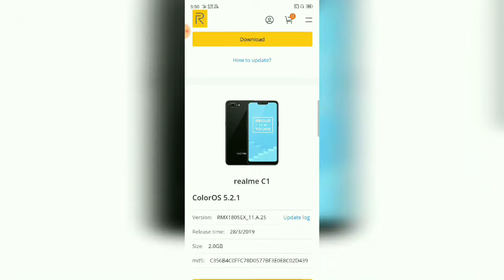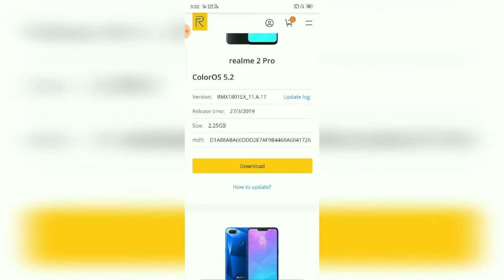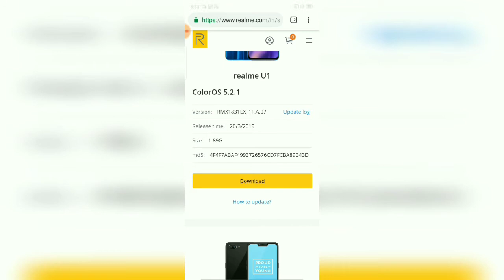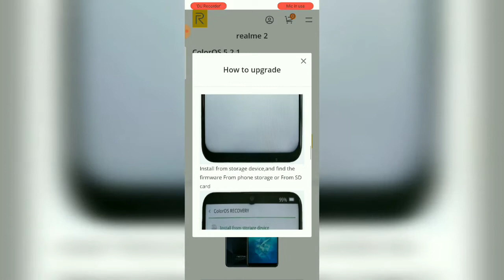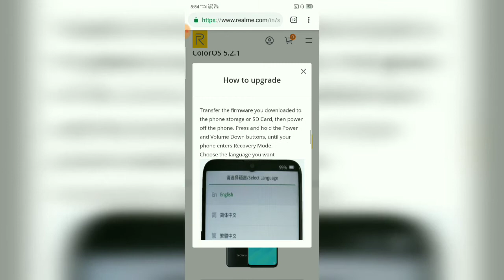Realme 2 & Realme C1 software update | No update Received?? | Solution? | All About Tech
Welcome To All About Tech

Your Quaries-
Realme 2 and C1 software no software update received
How to get march OTA update on Realme 2 and Realme C1
Realme 2 and Realme C1 software update nahi mil raha hai..
Realme 2 and Realme C1 OTA update march Solution